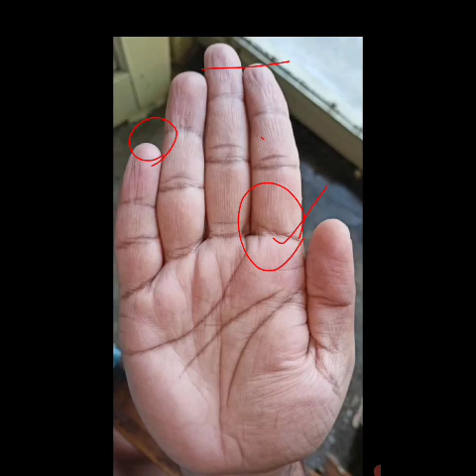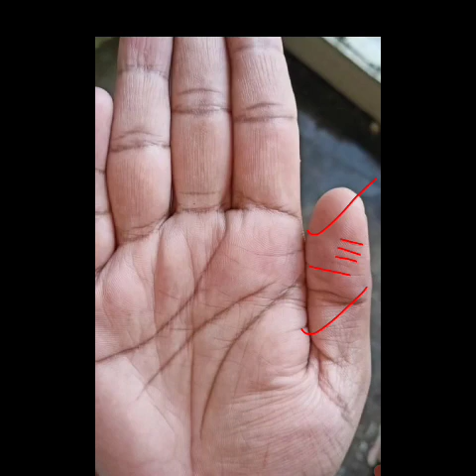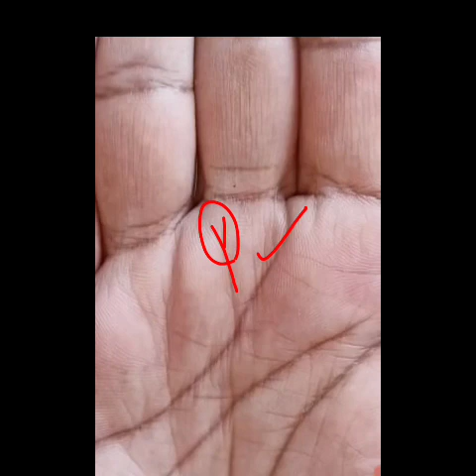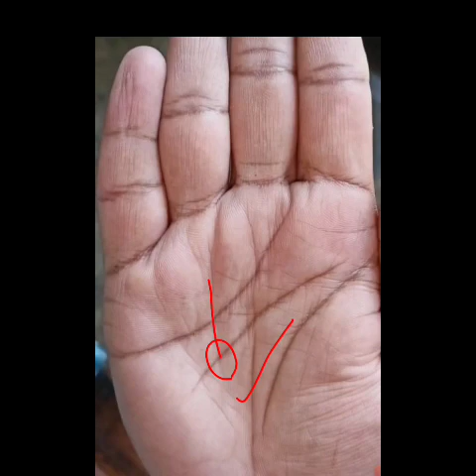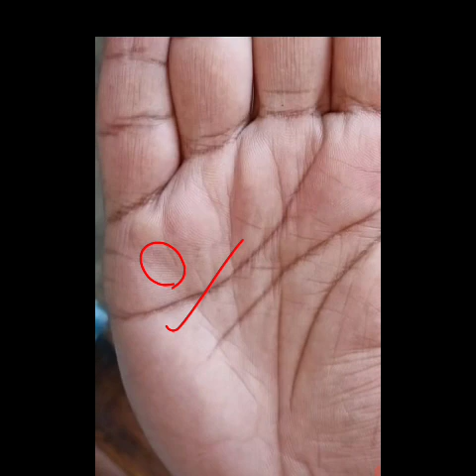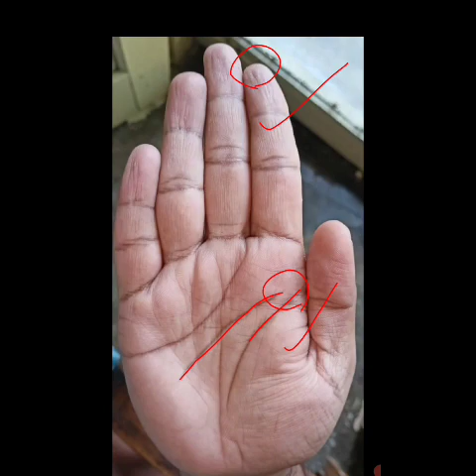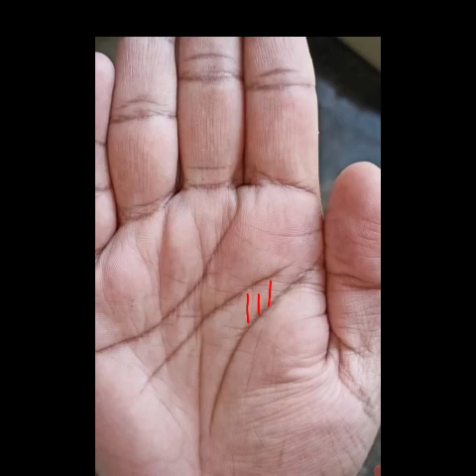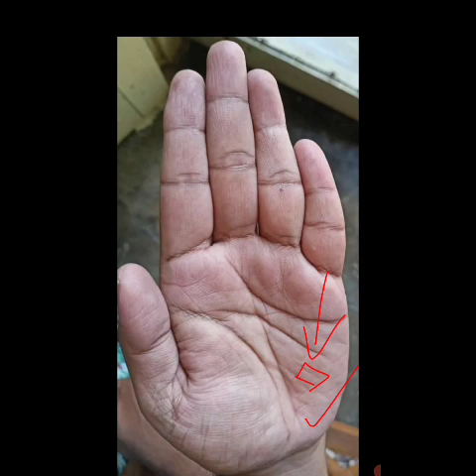परमात्मा की कृपा से घर,धन, संपत्ति सब की प्राप्ति इस प्रकार होगी। hand reading sign for money wealth